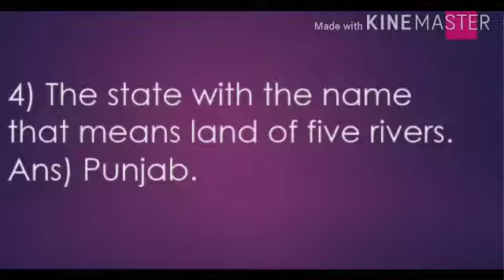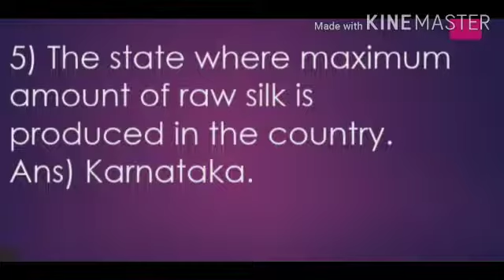MLZS JHANSI CLASS 4 General Knowledge State Facts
MLZS JHANSI CLASS 4 General Knowledge State Facts By Nikhat Mam